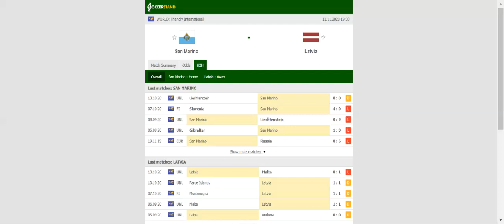SAN MARINO VS LATVIA PREDICTION & BETTING TIPS - 11/11/2020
2021 college football predictions,
2019 college football predictions,
2020 ncaa football predictions,
nc state football predictions 2020,
2020 nebraska football predictions,
2020 uga football predictions,
10 football predictions 2020,
football songs,
football vines,
football skills,
football daily,
football games,
football khela,
football live,
football pump up,
football anime,
football analysis,
football asmr,
football agility drills,
football american,
football academy,
football anthem,
football boots,
football big hits,
football bloopers,
r/b football,
f c b football,
mattyb football,
s.a.b football,
football chants,